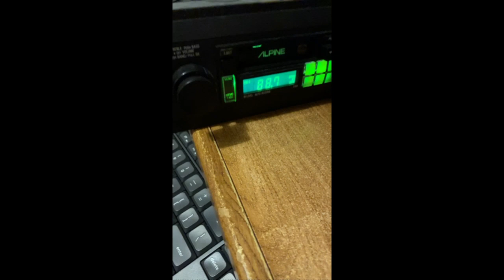Alpine Radio/Stereo 7156 Bench Test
Picked up this nice Alpine radio cassette player a while back and finally got around to bench testing it (video on bench testing coming soon).  The Alpine radio looks nice and sounds amazing!